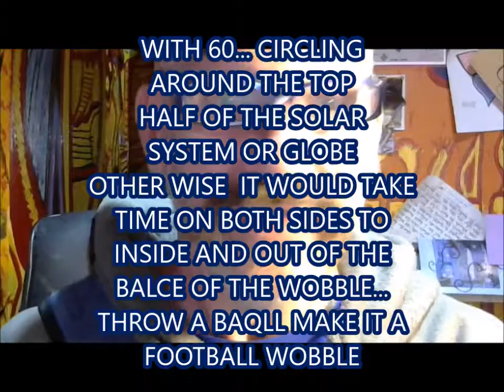QUESTION MEMMORY REFLECT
WAKE UP MY MIND WITH A COMMENT..THE REFLECTION IN THE WORDS WRITTEN..WHO CAN IT BE IN ME..YU..ONE A BE ME TWO...AR-TEA DeTEA DIETY DITY DIANETICS??